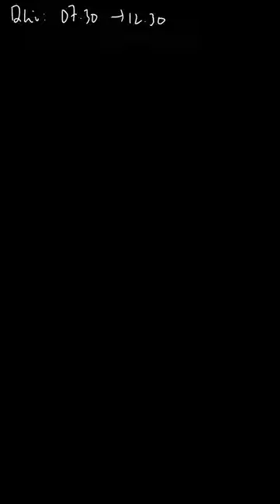Pelajaran dimulai pada pukul 07.30 dan ber... | Pintar Matemati | Kelas 5 | Matematika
✅ Dalam video ini kita akan membahas: Pelajaran dimulai pada pukul 07.30 dan berakhir pada pukul 12.30 dengan waktu istirahat 20 menit. Lama belajar adalah ...
a. 5 jam 20 menit
b. 6 jam 20 menit
c. 4 jam 40 menit
d. 5 jam 40 menit
Tema:
Kelas: 5
Mata Pelajaran: Matematika
Bab: 5
Buku: Pintar Matematika 5A SD Kelas V  Semester 1

👉 Buku yang telah tersedia:
{PLAYLIST_LINK}
Di mana kamu dapat menemukan kami?